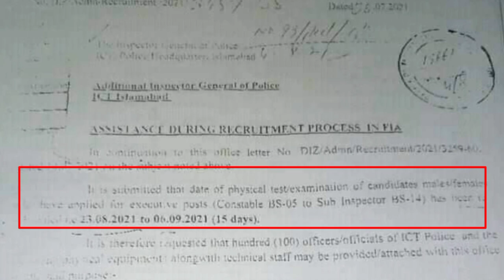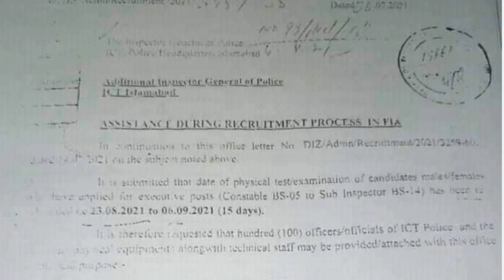FIA Test Date Announced 2021 | Constable and Sub Inspector Roll No. Slip.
In this video we have shared the latest news regarding FIA Test Schedule of 2021 recruitment. Latest news about the test of FIA 2021 are going to start from 23 August 2021.